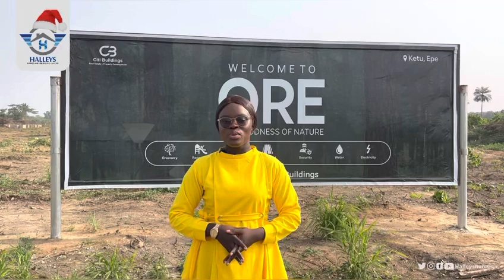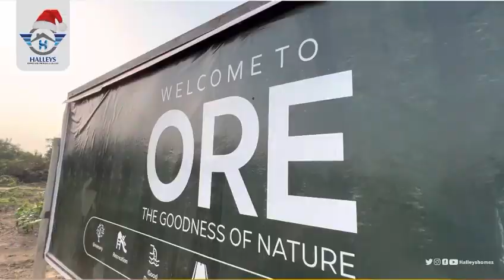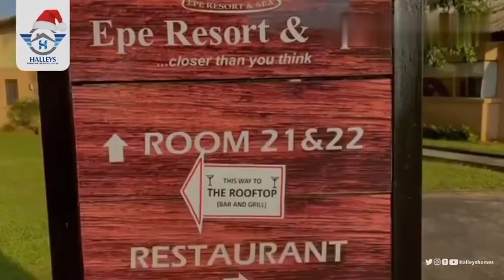JUICY LAND OFFER In An UNBELIEVABLE Location In EPE , DON’T MISS OUT‼️ | ORE ESTATE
UNVEILING ORE ( THE GOODNESS OF NATURE)!!!🏞🏞🏞🏡

It is new and it is sizzling hot!🔥🔥🔥

ORE( THE GOODNESS OF NATURE) is a top-class luxury estate with her amazing serene environment suitable for quality and better living experience, ORE  ( THE GOODNESS OF NATURE)is the perfect estate.

 Where is  ORE ( THE GOODNESS OF NATURE)located❓
It is located in Ketu-Epe, Lagos state.

WHY CHOOSE ORE ( THE GOODNESS OF NATURE)❔

- You will build a network of high-profile personalities.
- Healthy and peaceful living
  environment.
- High rate of property appreciation.
- It is located in the new phase of Lagos.
- It is very affordable.

LANDMARKS:
-  St Augustine University
-The proposed international airport.
-Isimi Lagos
-Epe Resort and Spa
- Yabatech Epe Campus
-Lagos State Food and Logistics Hub.

        ESTATE FEATURES
☑️Top class security gatehouse
☑️Perimeter fence.
☑️Concretizes drainage system.
☑️ Electricity/Transformer
☑️Good road network.
☑️Street lighting.
☑️Recreational facilities.
☑️Green Areas
☑️Water

PLOT SIZES:
300sqm
600sqm

TITLE:
Freehold (C of O in view)

300SQM
N800,000

500SQM
N1,500,000

INITIAL DEPOSIT
N500,000

PRE-LAUNCH PRICE- N1,500,000

STATUTORY FEES ;

DEVELOPMENT FEE-N500,000
SURVEY-N350,000
LEGAL DOCUMENTATION-150,000

Only limited plots are available on EMBER PROMO SALES!!!

BUY 6 PLOTS AND GET 1 PLOT FREE!

TAKE ADVANTAGE OF THIS EMBER PROMO!!!

Halleys Homes